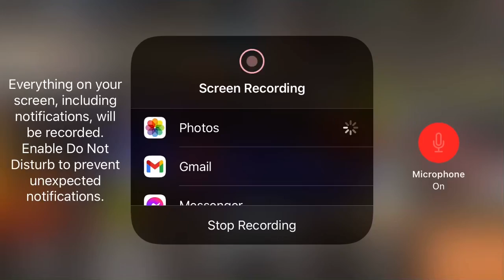Massive Warfare~Aftermath-I’m a killa;) 1kings3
Massive warfare aftermath , Alliance OVER~KILL, leader name 1kings3.